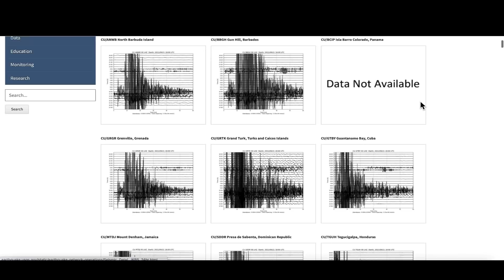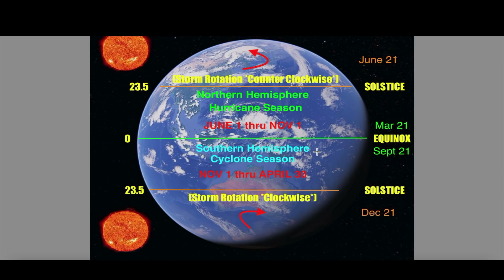Satellites Behaving Bizarrely || Woman Spots INCREDIBLY Bright Light From Airplane - *Explained*